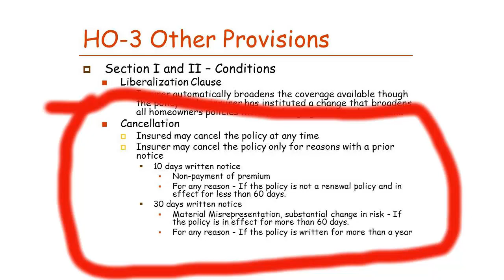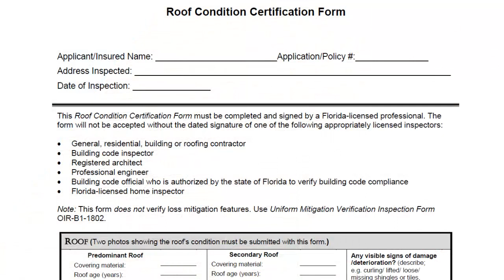Florida Roofing Contractor Stop Homeowner Cancellation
WARNING: Your homeowners insurance is in jeopardy.
Your homeowner’s insurance company has not told you this yet.
No matter what insurance company you use you’re going to get one of these notices.
It’s a 30 Day Notice of Cancellation or Nonrenewal of your home insurance.
Why you might ask? Insurance companies want your money unless the age of your roof gets 15 years for a standard roofing shingle or 20 years for architectural roofing shingle, or 30 years for most other type roofing.
Go ahead and call your insurance company to verify what I am telling you if you have any doubt.
I have two solutions to this problem!
You need to be ready if your home is getting close to these ages.
Yes, your insurance company can cancel you at any time without reason.
Be ready, because if you’re not, this will become a huge problem for you.
For most insurance companies there is two way to stop this awful cancellation.
One, have a professional licensed roofer do an inspection and complete a Roof Condition Certification on your home stating the roof will be good for at least another 3 years and most roofers charge about $125.00 for this inspection.
Two, have a new roof installed on your home and the cost of this can be high for a roofer to remove the old roof and replace it with a new one.
Here is what you need to do if your roof is 14, 19, or 29 years old.
Pickup your phone and call the number listed on this page to discuss your options.
It simple and the friendly people on the other end of the phone will help you stop the insurance company from non-renewing your homeowners insurance.